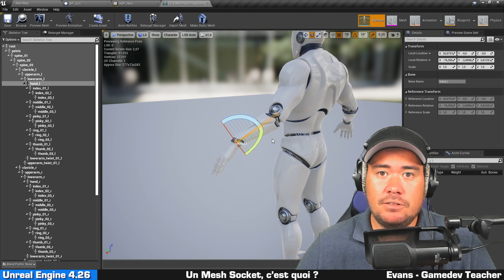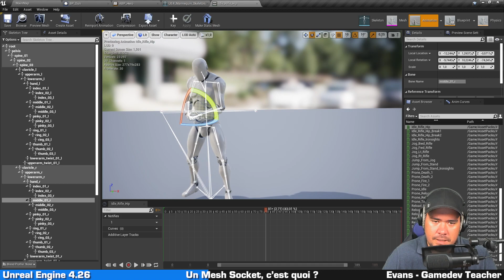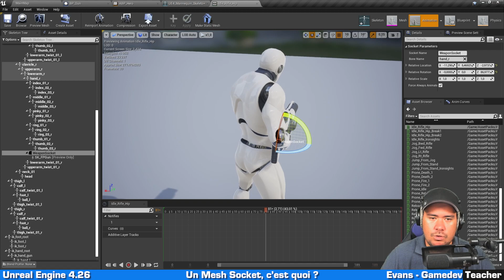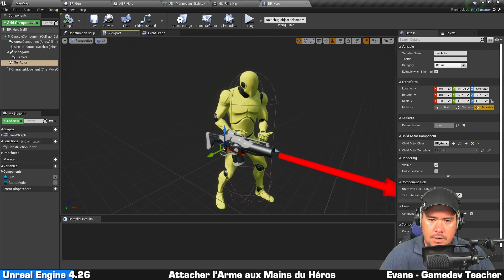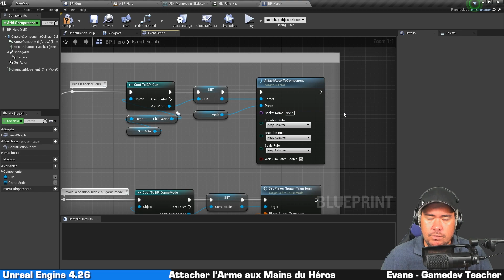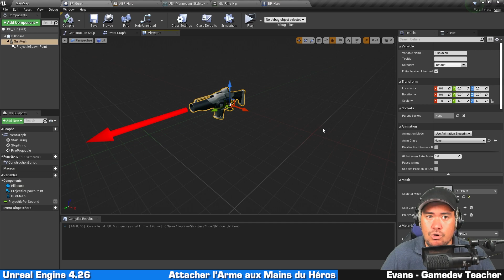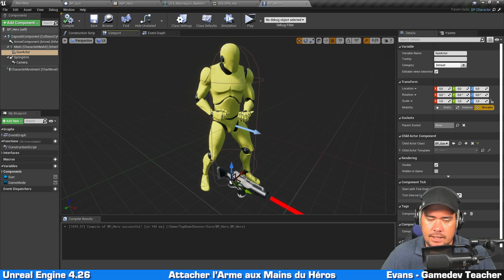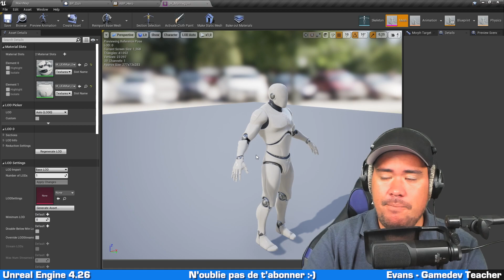ATTACHER un OBJET à un Personnage | Unreal Engine 4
E17 : faisons en sorte de placer l'arme à feu du héros de notre jeu entre ses mains afin qu'il puisse dézinguer des zombies!

📌CHAPITRES📌
00:00 Introduction
00:49 Un Mesh Socket, c'est quoi ?
06:10 Attacher l'Arme aux Mains du Héros
13:05 Conclusion et Bêtisier